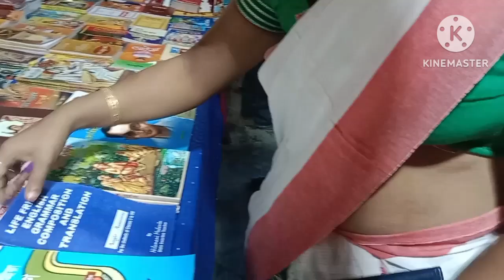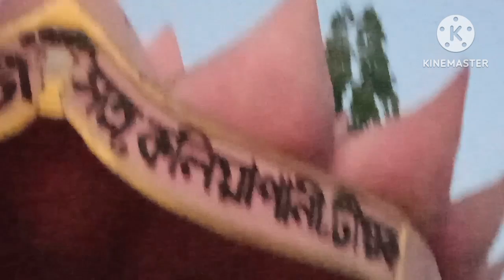টীয়ক কলিয়াপানীত থকা আউনি আটী সত্ৰ চালো/সচাই সত্ৰৰ পৰিবেশে মনটো ভাল লগাই দিলে/Auniati Satra vlog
টীয়ক কলিয়াপানীত থকা আউনি আটী সত্ৰ চালো/সচাই সত্ৰৰ পৰিবেশে মনটো ভাল লগাই দিলে/Auniati Satra vlog#viralvideo
arifavlogskitchen
Arifa vlogs & kitchen